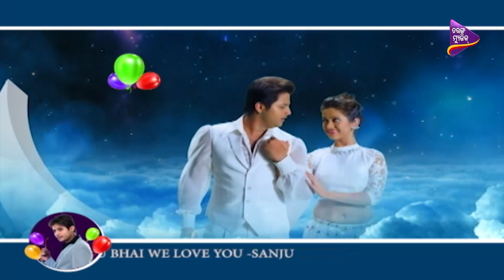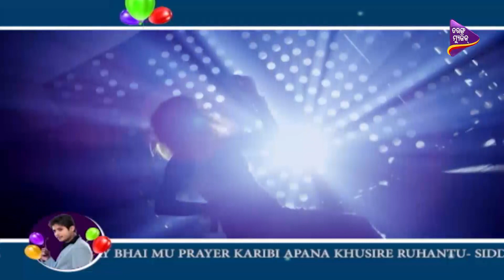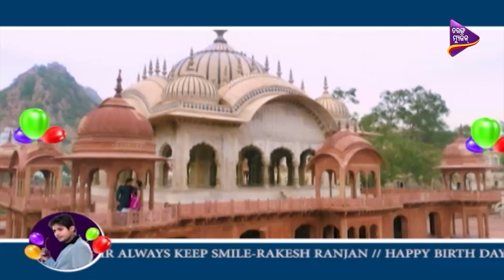Happy Birthday | Babushan | Tarang Music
ଆମ ସୁନ୍ଦରଗଡ଼ର ସଲମାନ ଖାନ ବାବୁଶାନ, ଆଜି ତାଙ୍କର ଜନ୍ମ ଦିବସରେ ଆମ Ollywood ପରିବାର ତରଫରୁ ଏକ ସୁନ୍ଦର ଭେଟି | Many many happy returns of the day Babushan